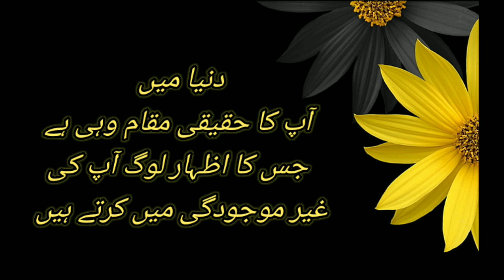Aurat Se Tum Aik Cheez Mango Agar Wo Haa Karde